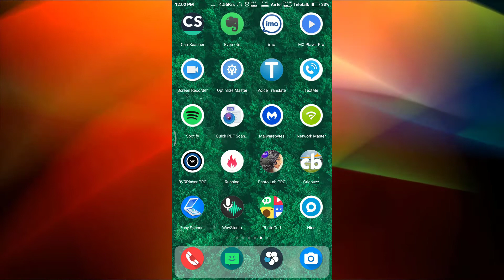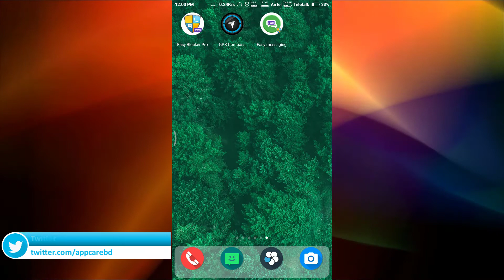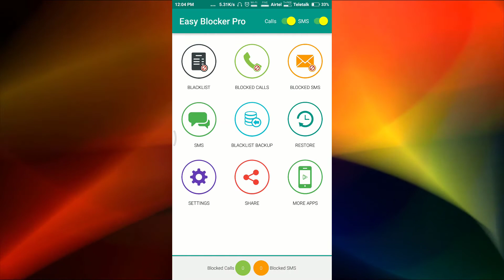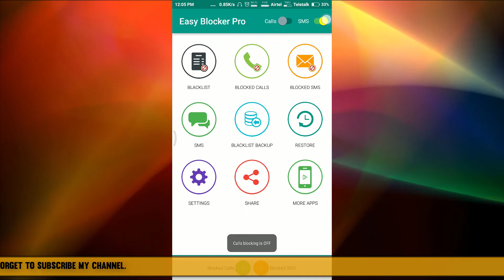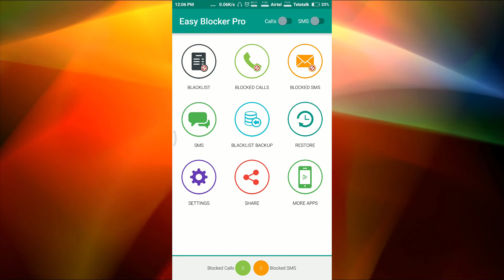Top Block Android Apps 2018 for Call and SMS | Blacklist Call and SMS Blocker Pro | App Care BD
Call and SMS Easy Blocker Pro is the most efficient and top call blocking android apps for Android to block disturbing calls & SMS. Call and SMS Easy Blocker Pro is the most efficient call blocking app for Android to block disturbing calls & SMS. This app blocks unwanted SMS and calls from blacklist and also private numbers which most of time come from different advertisement agencies. You can hang up on the caller or just mute call. Say goodbye to annoying and unwanted phone calls and texts.

Call and SMS Easy Blocker Pro is 100% Advertisement free.

Features:
– Block unwanted/spam calls and text messages
– Block private & unknown callers
– Call waiting block support
– Blocked SMS will be erased before received
– You can easily monitor blocked calls/SMS from the blocked log
– Blacklist and blocked log backup facilities
– 100% Advertisement free

Video is about "How to use Blacklist Call and SMS blocker Pro for Best Blocking Call and SMS in 2018 very easy way and totally Bangla Tutorial and its tips and tricks"

How to Get Tube Buddy Pro Trial Reset?